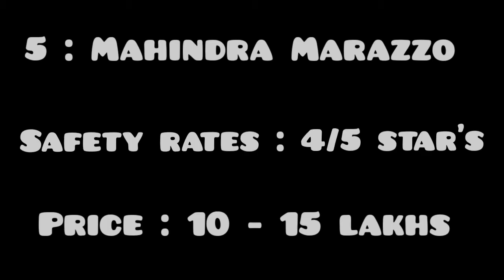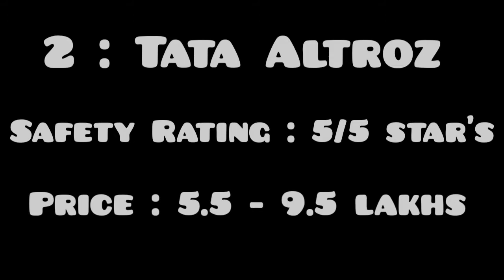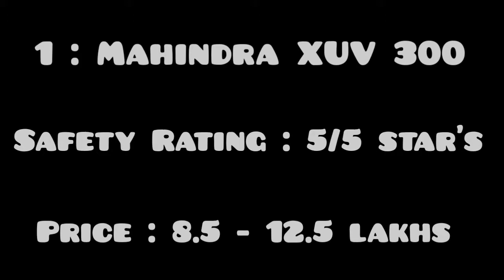Top 5 Indian safest car crash test | XUV 300 😱😱 | Vehicle Information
5 Indian safest car is 5.Mahindra Marazzo, 4.Tata Tiago, 3.Tata Nexon, 2.Tata Altroz, 1. Mahindra XUV 300. This car's is the safest car. We proud for India because all 5 car's are Indians. Crash Test by GLOBAL NCAP